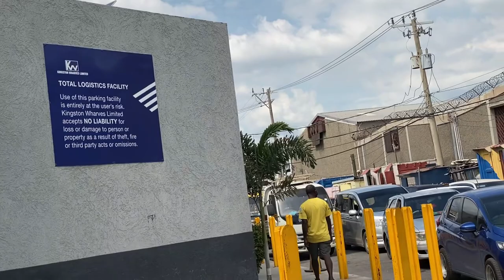Kingston Jamaica Wharves CONTAINER TERMINAL Shipping Company Custom Vlog and tour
In this video i take you on an adventure to Kingston Wharves Jamaica Vlog and tour I hope you guys enjoy it, let me know in the comment section if you guys want me to do more video like this.